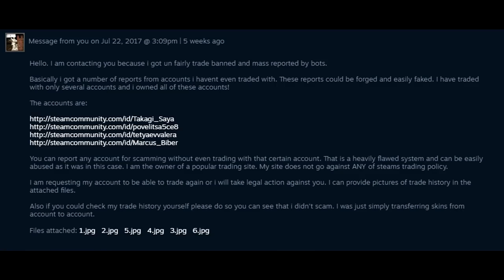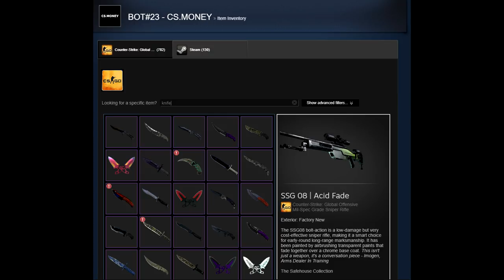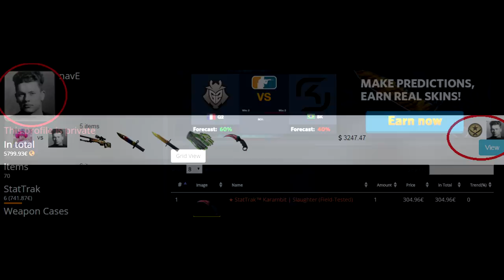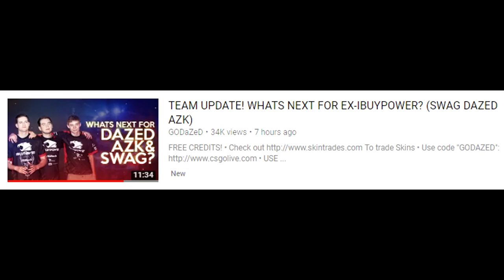CSGO REAPER IS A SCAM! Updates on DaZed's Team and HUGE Trading Site Bans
00:24 - CS.Money Target of Bot Ban Wave
1:01 - CS Money Loses Thousands and Thousands of Skins
1:18 - CSGO Reaper is Allegedly a HUGE Scam
3:04 - DaZed Updates on Future Team
4:14 - N0thing Updates on His Bench from C9